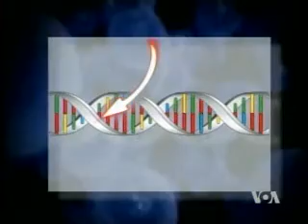2009-06-27 保健园地(1/5): 如何诊断和治疗淋巴癌